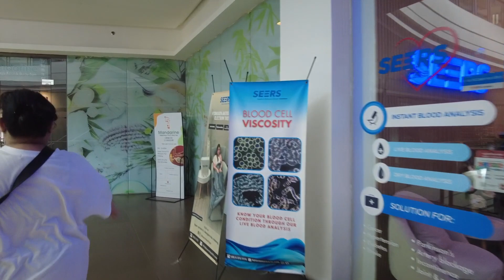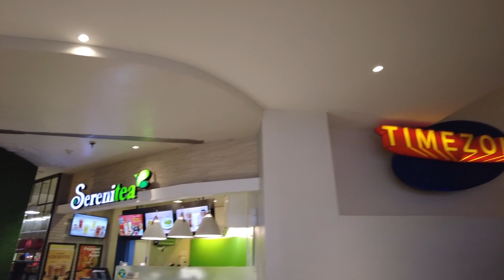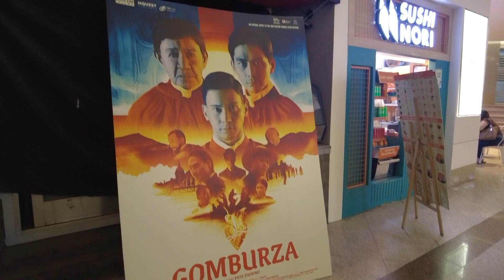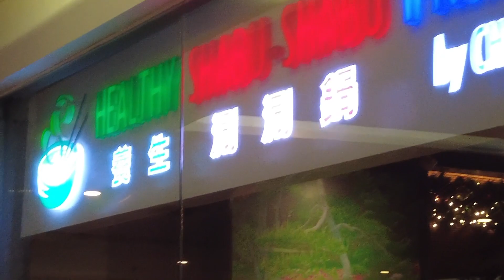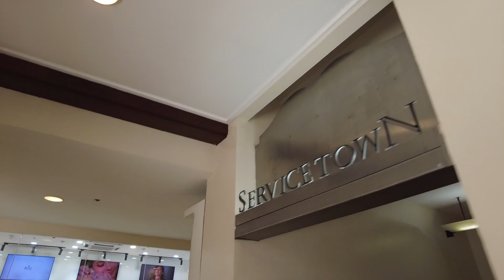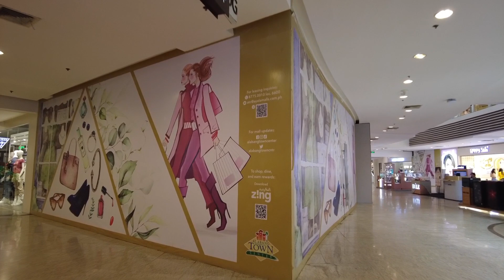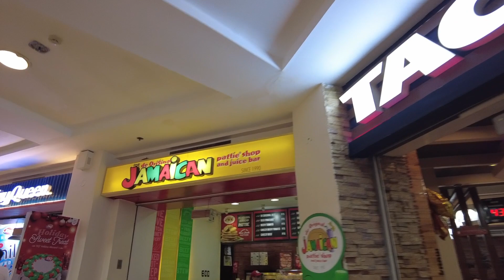Ofw Europe 2 day Philippines and exploring Filinvest city Alabang Muntinglupa